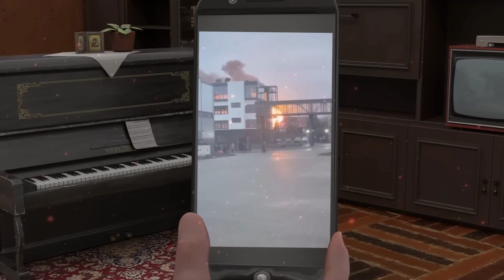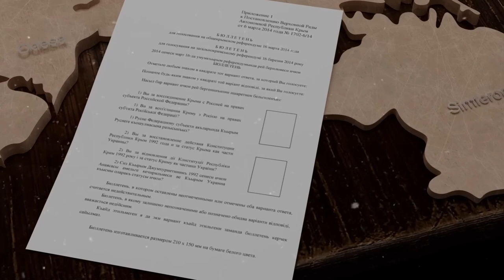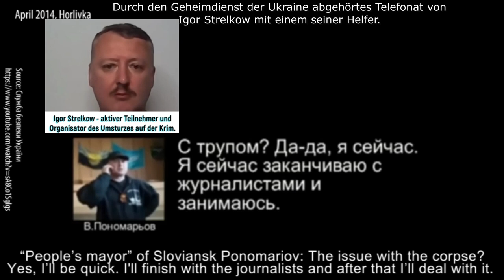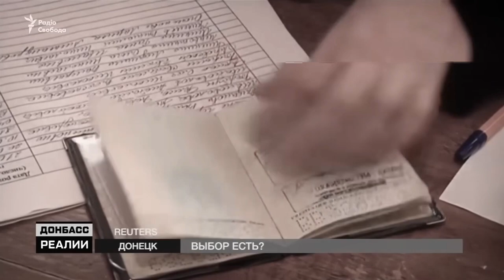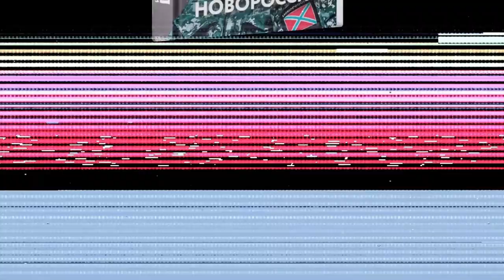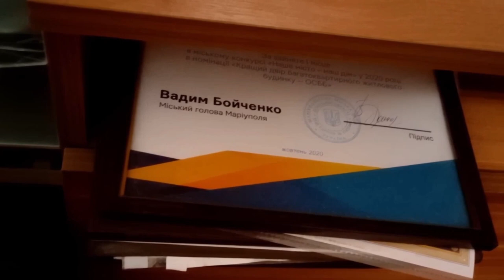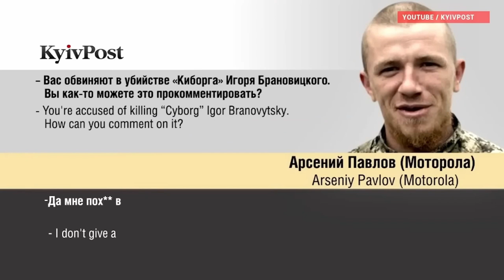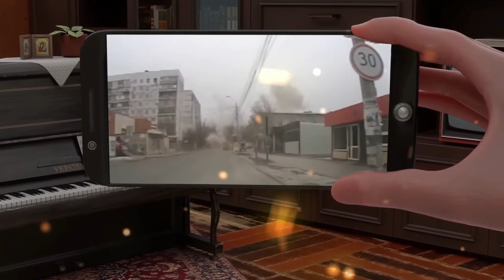Denazifizierung der Ukraine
Mein Buch "Dubno 1941"